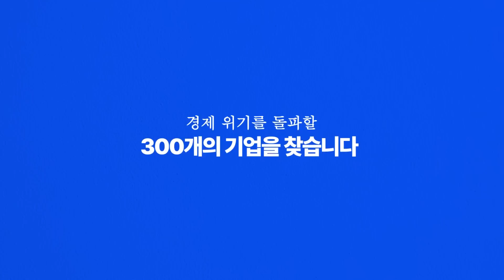[오건영] 금리인하는 시장에 재앙적인 상황이 왔다는 것 [인포맥스라이브]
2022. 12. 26 월요일 [인포맥스라이브]
진행: 박종연 IBK연금보험 증권운용부장, 최은정 아나운서
출연: 오건영 신한은행 WM그룹 부부장

1. 두개의 고리 – 고물가, 고금리, 고환율 3고의 고리.
2. 세가지 쇼크 – 인플레이션, 레이트, 리세션 쇼크
3. 경기침체의 해법은 주식매수? 40년만에 온 인플레이션 시대에도 맞나?
4. 모두가 예상하는 상저하고.. 예상대로 될까?
5. 내년에는 정말 인플레이션이 잡힐까?
6. 연준의 우려는 서비스 인플레이션. 임금과 연결되어 있는 것
7. 상품과 임대료는 잡히고 있어.
8. 노동의 수요는 많은데 공급은 부족
9. 대사직의 시대가 가져온 노동시장의 비탄력성.
10. 서비스업에서 임금은 안빠져
11. 물가 낮추기는 점점 더 어려워져
12. 내년 하반기에 기저효과 사라지면 물가 하락 속도는 매우 더뎌질 수도
13. 달러가 강해야 수입물가가 낮아져.
14. 경기침체가 온다고 달러가 마냥 약해질까?
15. 일본은행의 긴축.. 글로벌 유동성의 축소를 가져온다면 달러가 다시 강해질 수도.
16. 연준이 약달러 앞에서 어떤 스탠스를 취하게 될까
17. 연준은 강달러 레벨 유지에 관심
18. 내년에 달러 스마일이 온다면 달러는 다시 튈 수 있어
19. 일본은행이 푼 봉인.. 전세계 투자자들로부터 신뢰를 잃어버리게 된다면
20. 미국은 내년에 금리를 인하할 수 있을까?
21. 경기침체가 온다고 금리를 인하하는 것은 아냐. 금융시스템에 문제가 올 때 인하할 듯.
22. 연준은 성장을 신경쓰지 않는다고 이미 공표
23. 긴축을 제대로 하기 위해 천천히
24. 금리인상 속도가 빠르면 금융시스템에 문제.. 이 때문에 연준이 금리인상 속도를 조절하는 이유.
25. 금융시장 변동성이 크지 않으면 긴축은 오래할 수 있어
26. 빅스(공포지수)가 안오르는 이유..
27. 금융시스템 불안 중에 가장 무서운 것은 미국채시장의 변동성.
28. 연준의 전략은 채권과 달러의 양방향을 모두 열어놓는다는 것.
29. 시장이 완전히 망가져야 금리인하 가능.. 금리인하는 오히려 시장에 재앙적인 상황이 왔다는 것
30. 미국의 금융규제완화(SLR) 전망 나오고 있어. 시중은행이 미 국채를 살 수 있는 동기 부여
31. 미국이 중국에 취약국가들의 부채탕감을 요구하는 이유
32. 아슬아슬한 줄타기를 하고 있는 연준.. 내년에도 계속 이어간다.
33. 바이더딥(Buy the Dip)의 시대가 내년에 다시 올까
34. 저점매수에 대한 기대는 접어야